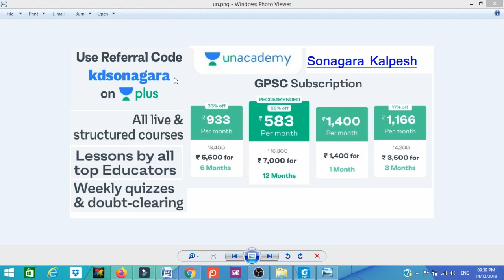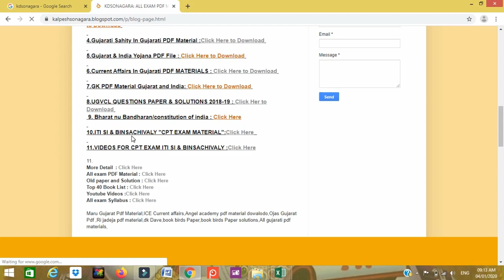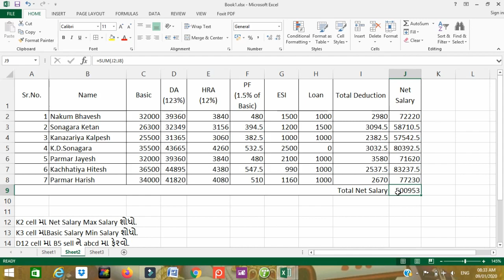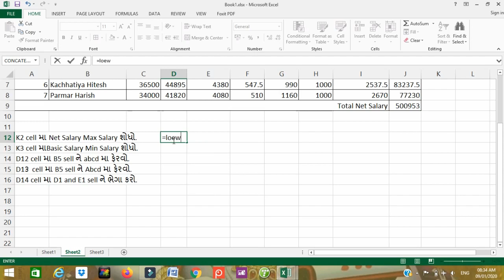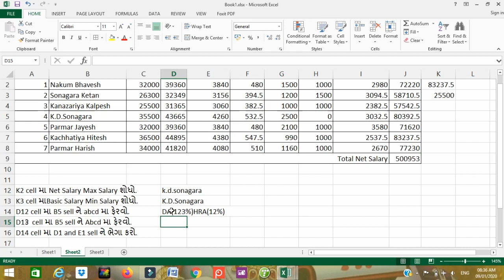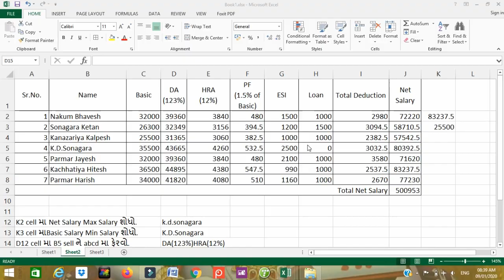excel formulas and functions |gsssb computer test excel |gsssb cpt exam video Part-II by Kdsonagara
In this videos we are explain about excel formulas and functions |gsssb computer test excel |gsssb cpt exam video Part-I by Kdsonagara iti supervisor instructor cpt exam  gsssb computer proficiency test sample papers pdf deep computer gandhinagar gsssb exam preparation gsssb cpt test paper gsssb computer test excel.

1. No delicacy or editing of the videos is allowed without the written permission of the publisher.

2. All the disputes are subject to jam khambhaliya Jurisdiction only. @ Copyright Reserved